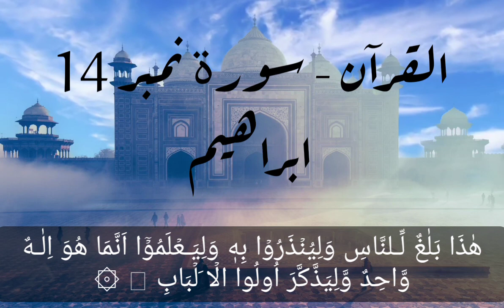Qari abubaker mukhtar surah ibrahm very beutifull tilawat